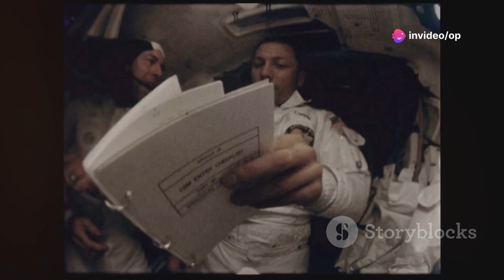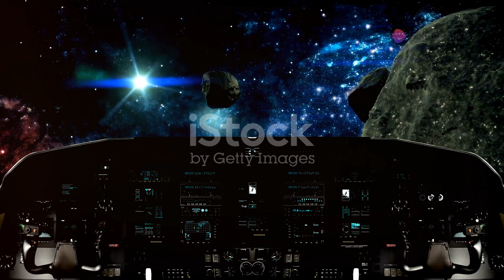Life on Generation Ships: A Journey Through the Stars Across Centuries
In this video, we explore one of the most fascinating concepts in interstellar travel: **generation ships**, massive spacecraft that would carry human civilizations across the stars, with journeys lasting hundreds or even thousands of years. As humanity dreams of traveling beyond the solar system, the idea of generation ships offers a possible solution to the immense distances between stars—a journey that could span multiple human lifetimes.

Join us as we dive deep into the science, challenges, and philosophical questions surrounding these massive space-faring habitats.

### What You'll Learn in This Video:

- **The Structure and Design of a Generation Ship**: Discover how these spacecraft could be built to support life for centuries, from creating artificial gravity to maintaining a self-sustaining ecosystem. We’ll explore the futuristic technologies, such as nuclear fusion engines and advanced life support systems, that could make these ships possible.

- **Daily Life Aboard a Generation Ship**: What would day-to-day life look like on a ship traveling through deep space for centuries? We’ll talk about the work, education, and entertainment that would keep future generations engaged. How would people handle the psychological strain of never seeing Earth or their final destination?

- **Society and Governance**: How would politics and society evolve in the isolated, confined world of a generation ship? We explore the potential for new social structures, systems of governance, and the ethical dilemmas surrounding generations born aboard who may have never chosen this life.

- **Technological Evolution**: As the ship travels through the stars, how might its technology evolve over time? From AI-driven systems to self-repairing technology, we explore how the generation ship’s systems would adapt to the long journey.

- **Psychological and Philosophical Impacts**: Living aboard a generation ship would drastically change how people perceive life, time, and purpose. We delve into the psychological challenges and philosophical questions—how would people reconcile with the fact that their life’s work is part of a mission they will never see fulfilled?

By the end of this video, you'll gain a new appreciation for the challenges and wonders of long-term space exploration and understand why the concept of generation ships is gaining traction among scientists and futurists.

- **Deep Exploration of an Exciting Concept**: Whether you're a space enthusiast, a sci-fi lover, or someone curious about the future of humanity, this video offers a comprehensive, engaging look at what living aboard a generation ship might be like.

- **Science Meets Science Fiction**: While generation ships have been a popular topic in science fiction, we base our discussion on real-world science, from physics to engineering, making the ideas both grounded and awe-inspiring.

- **Philosophical Questions That Make You Think**: We raise deep, thought-provoking questions about the ethics, psychology, and future of humanity as we explore our place in the cosmos.

If you're fascinated by space exploration, interstellar travel, and the future of humanity, make sure to **subscribe** to our channel for more mind-blowing videos on cosmic exploration, theoretical physics, and cutting-edge space technology.

### Keywords for SEO and Ranking:

- Generation Ships
- Interstellar Travel
- Space Colonization
- Living in Space
- Human Exploration Beyond the Solar System
- Theoretical Physics of Space Travel
- Future of Humanity in Space
- Self-sustaining Space Habitats
- Artificial Gravity in Spacecraft
- Long-term Space Missions

This video taps into some of the most exciting and futuristic concepts in space exploration, combining science and philosophy to give viewers a complete picture of what life aboard a generation ship would be like.